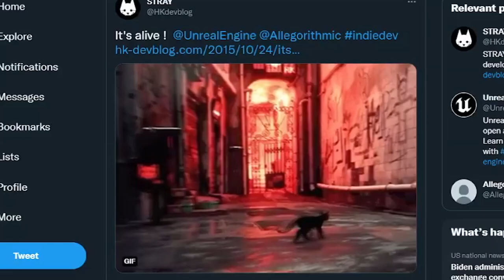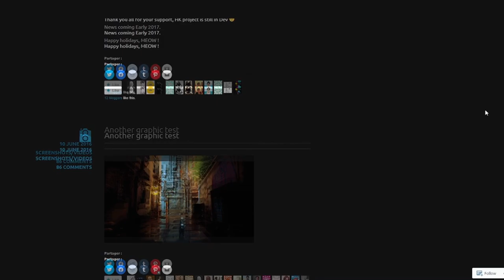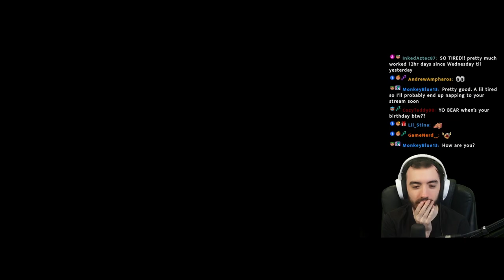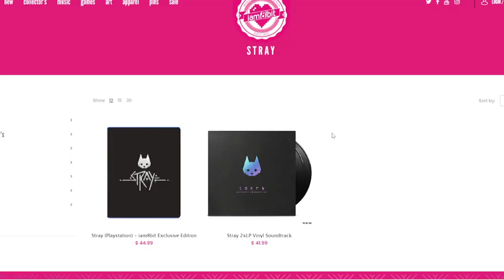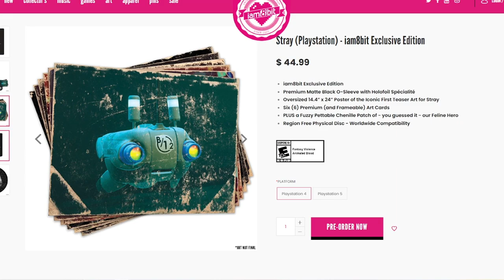I Did Not Expect Stray To Be This Good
I was VERY surprised by Stray... Like... ok

Creators of Stray: 00:00 - 01:32
Story/Enviroment: 01:33 - 04:53
How the game feels: 04:54 - 06:26
Opinion/Why buy: 06:27 - 08:02